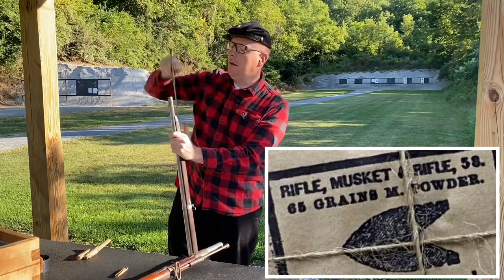How accurate is a Civil War rifle musket at 100 yards?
Shooting old military rifles at nicely manicured ranges on perfect sunny days is fun, but doesn’t really give us much useful information about how they were used in the context of battle. It is impossible to recreate the stress, confusion, exhaustion, and conditions that Civil War soldiers experienced on the battlefield.

The best we can do, as historical researchers doing experimental archaeology, is consider the actual weapon systems themselves, and how capable or incapable they were on their own, outside of any battle conditions. This is still useful information to obtain. For example, the US Model 1861 Springfield rifle, when using the historic load with the .574” bullet, is not capable of very good accuracy; the smoothbore easily holds its own against it out to 100 yards.

To what extent this influenced battle, or posed an advantage or disadvantage to troops armed with these guns, we can only make a very broad guess.